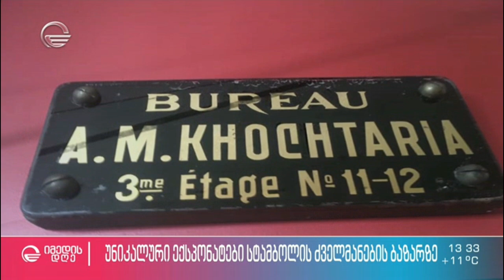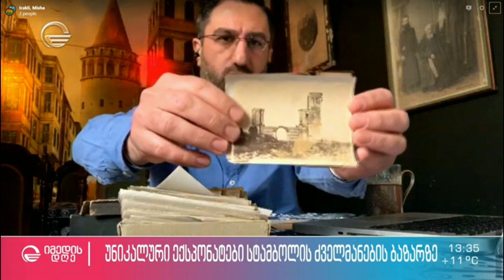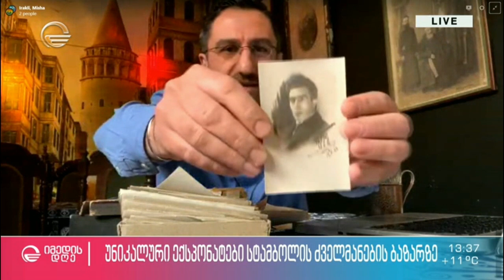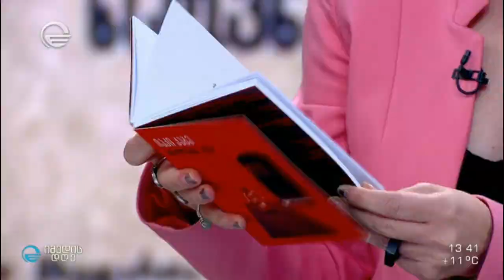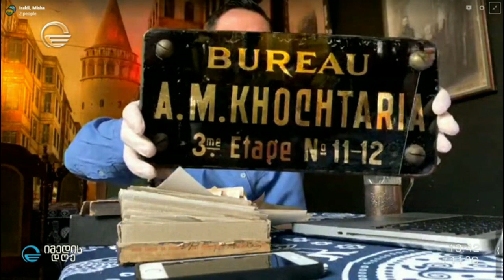ირაკლი კაკაბაძემ სტამბოლის ძველმანების ბაზრობაზე უნიკალური ქართული ნივთები და ფოტოები აღმოაჩინა